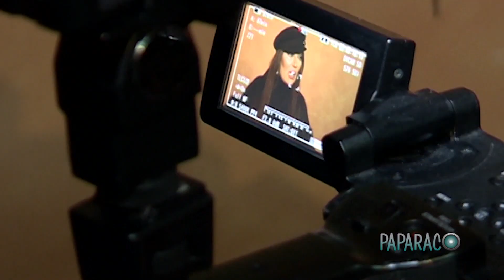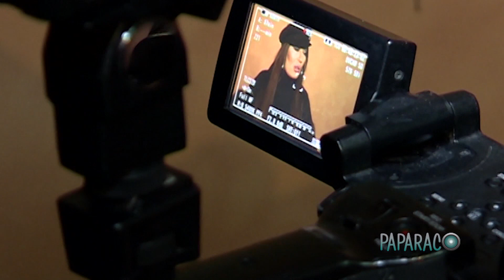Anastasija Raznatovic u zagrljaju muskarca javno... - Paparaco 7-24 (official video)